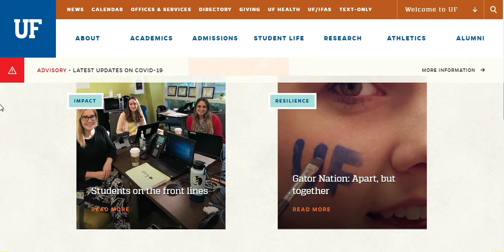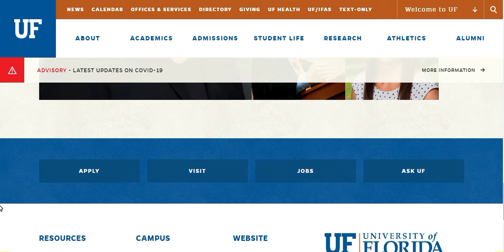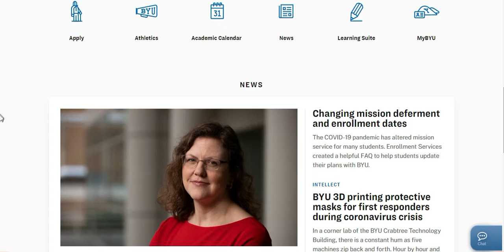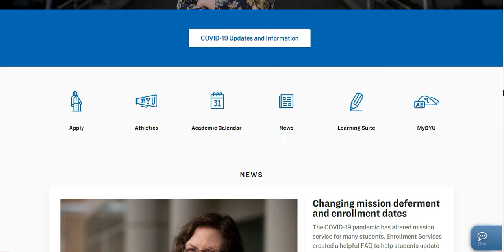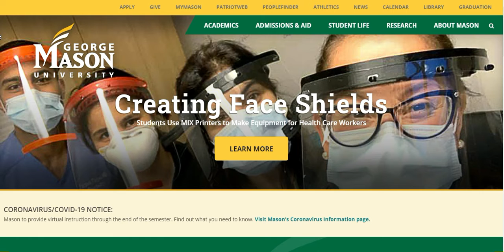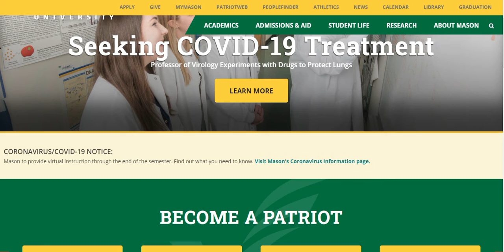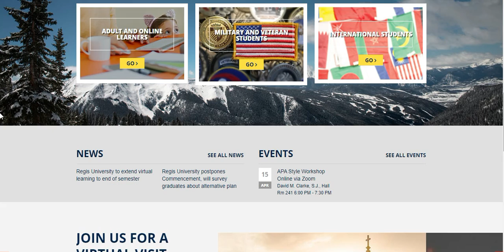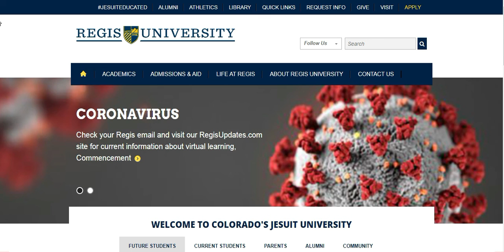Top5 Computer Science Degree Programs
1. George Mason University
Average Net Price: $19,779
Retention Rate: 88%
Graduation Rate: 70%
ROI: $570,000

2. Florida State University
Average Net Price: $14,582
Retention Rate: 93%
Graduation Rate: 80%
ROI: $336,000

3. Brigham Young University – Idaho
Average Net Price: $7,977
Retention Rate: 72%
Graduation Rate: 58%

4. University of Florida
Average Net Price: $12,345
Retention Rate: 96%
Graduation Rate: 88%
ROI: $455,000

5. Regis University
Average Net Price: $23,672
Retention Rate: 80%
Graduation Rate: 70%
ROI: $473,000